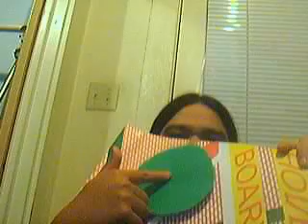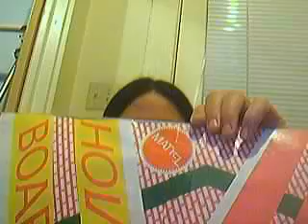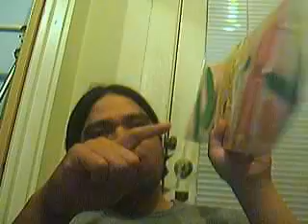BTTF HoverBoard what you think :)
greatscottbttfride01's Webcam Video from April  4, 2012 12:53 AM